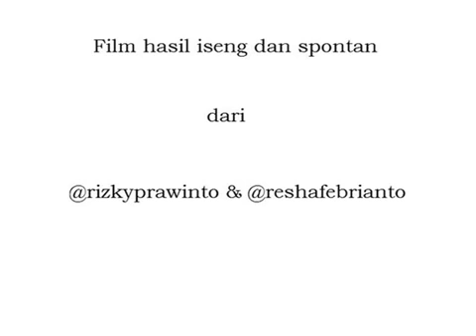Vlog Pertama di Tahun 2013 Bareng Rizky Prawinto